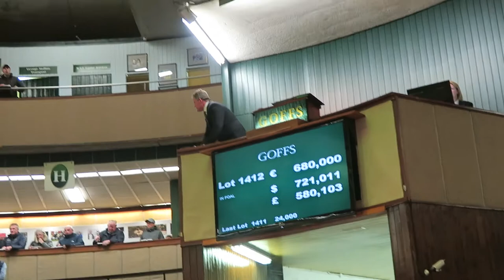Pacific Rim, vendue 680.000 euros à Katsumi Yoshida à la dispersion Wildenstein